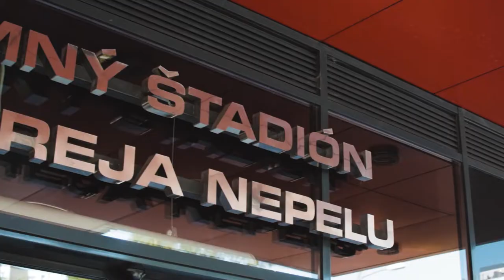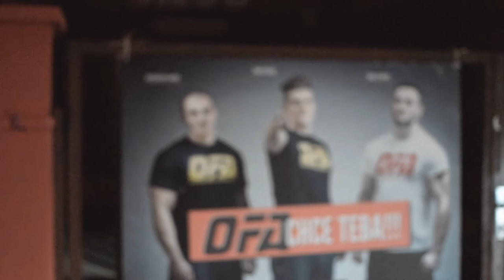CESTA BOJOVNÍKA-OKTAGON 12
V dnešním prvním díle uvidíte naši cestu do Bratislavy na OKTAGON 12, a ohodnocení zápasů a OKTAGONU plus malé překvapení na konci.